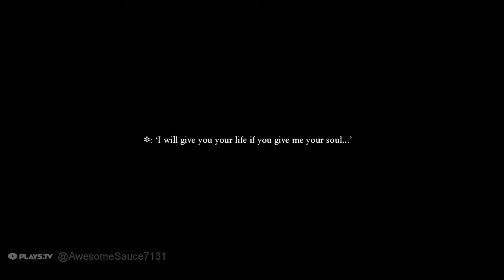So there's a town that's like Hawaii?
Dragon Quest XI part 10